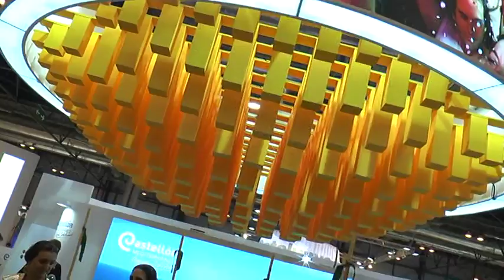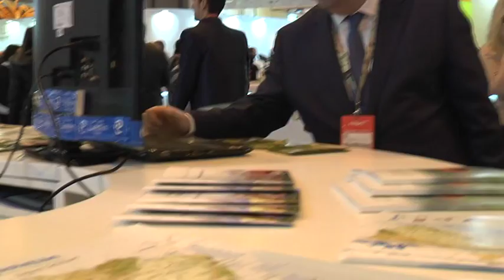Javier Moliner informa que Ryanair "estudia ampliar vuelos" en Castellón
Javier Moliner, presidente de la Diputación de Castellón, se ha reunido esta mañana con el principal responsable de Ryanair en España para estudiar la incorporación de nuevas rutas y más frecuencias de la compañía irlandesa con destino a la provincia de Castellón. Según la Diputación, la principal compañía de vuelos europea ha confirmado al presidente del Gobierno Provincial que "son optimistas de cara a la nueva campaña después de que se hayan cumplido las mejores previsiones tras cumplirse los cuatro primeros meses de vuelos regulares en el aeropuerto de Castellón".